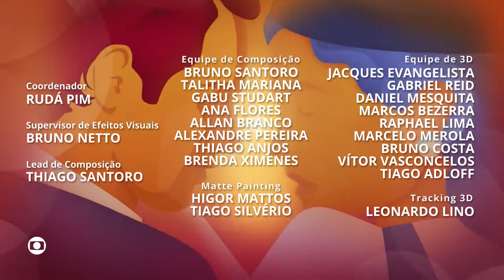Making of 'Além da Ilusão'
Vem descobrir como a magia acontecia nos bastidores da novela! ✨
Além de softwares de alta tecnologia, por aqui contamos também com uma equipe incrível e experiente, capaz de reconstruir paisagens completas com técnicas avançadas de design gráfico!

Quer saber mais sobre a Globo?